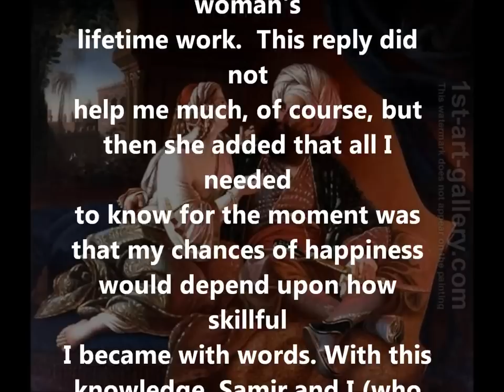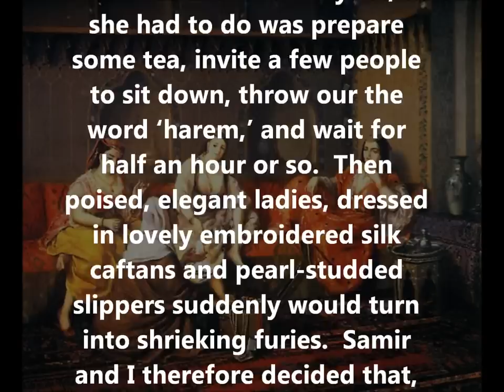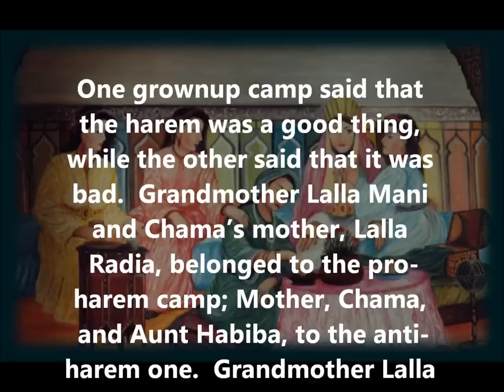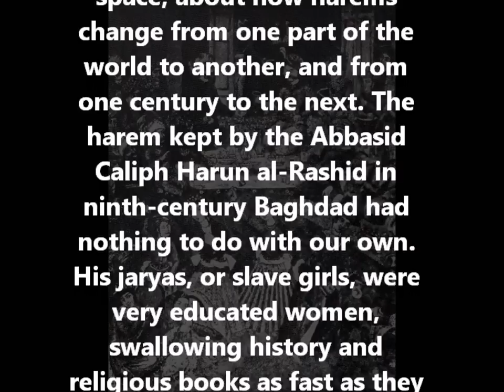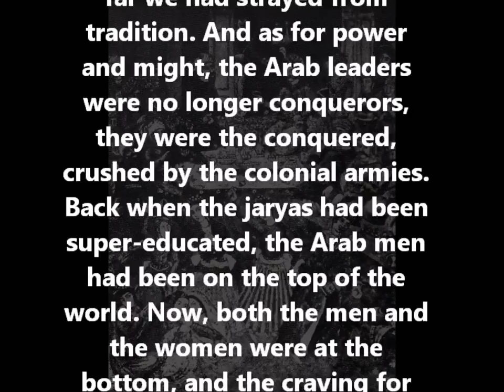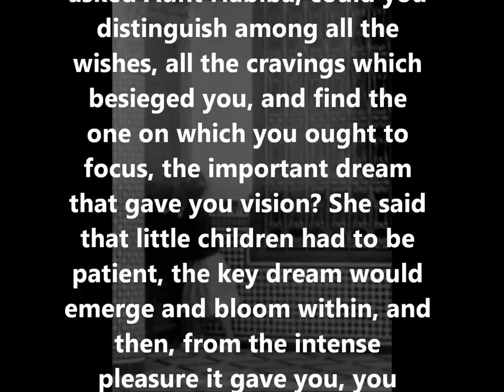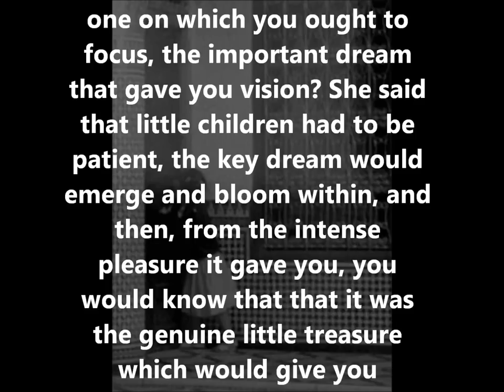ENG 360 - Dreams of Trespass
video for class project - ENG 360